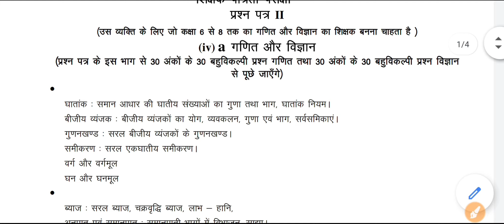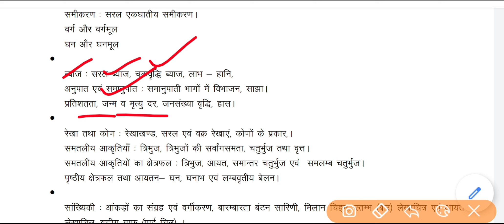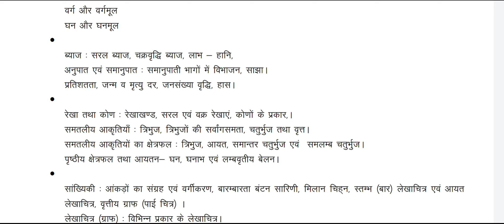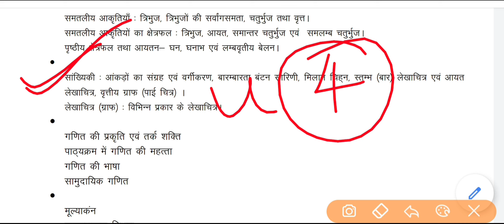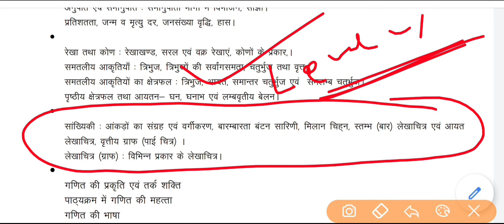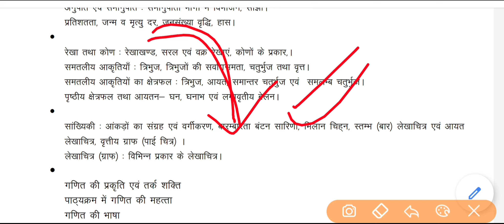Reet 2020 Maths syllabus discussion